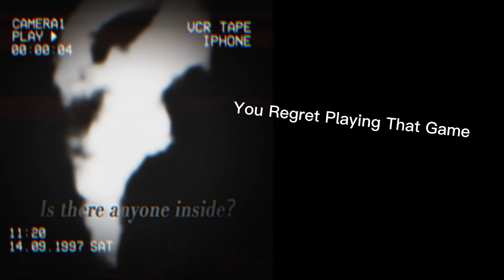Mr Incredible Becoming Uncanny Plays Feelings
Jenny Is So Emotional, But She's Fine Right Now Time